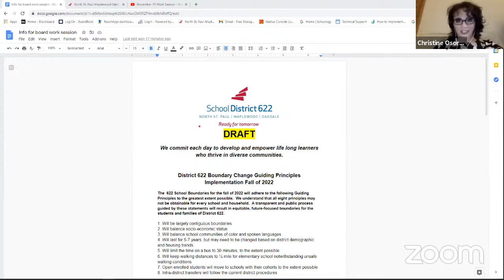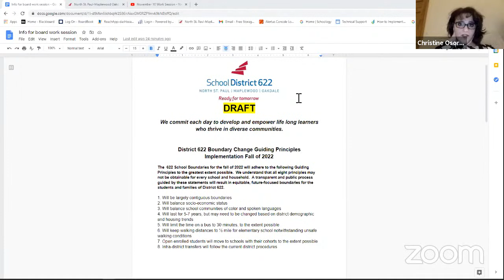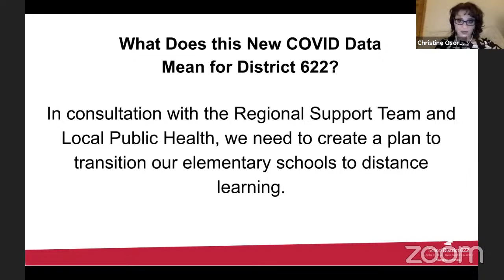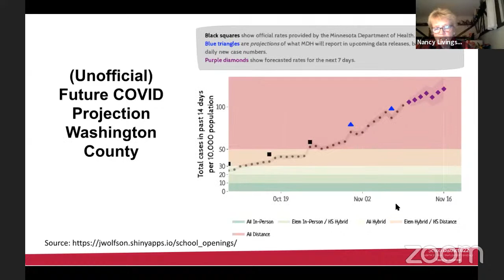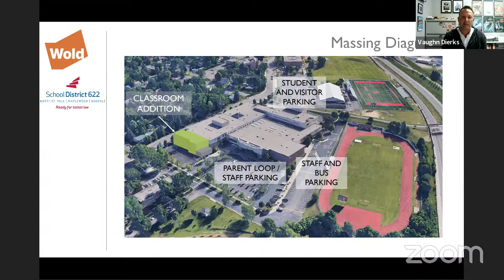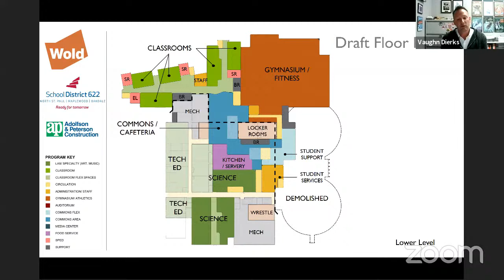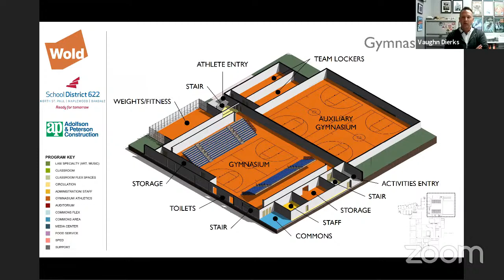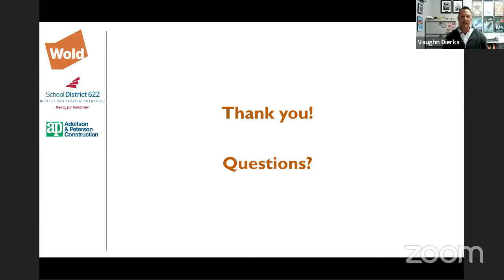November 10, 2020 Work Session